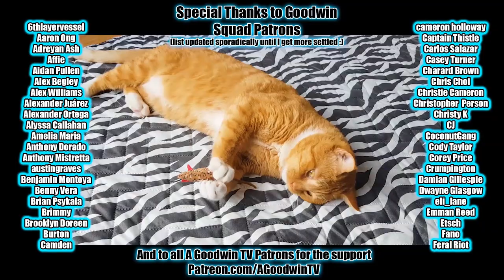My Hero Academia 5x17 Reaction and Commentary: The Hellish Todoroki Family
The My Hero Academia Reaction and Commentary series continues with MHA episode 5x17 The Hellish Todoroki Family.

In the My Hero Academia season 5 episode 17 The Hellish Todoroki Family,  Endeavor gets some R&R by plunging sleeplessly into his self hatred and regret.

MHA Synopsis: One man's flashbacks allow the episode to reach its standard length